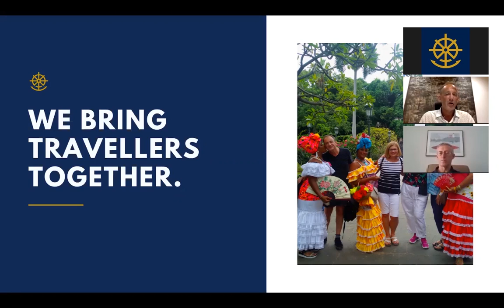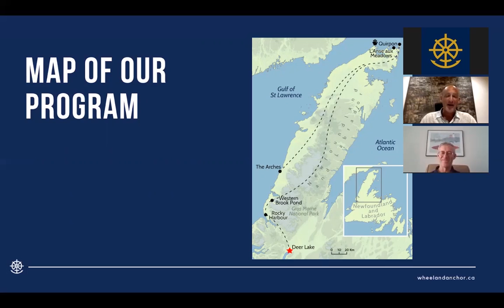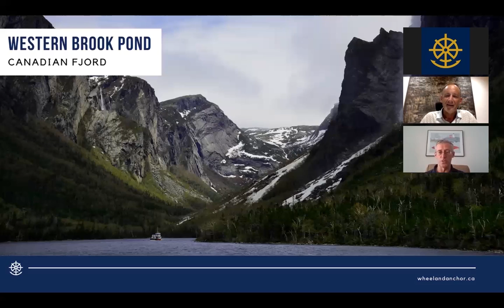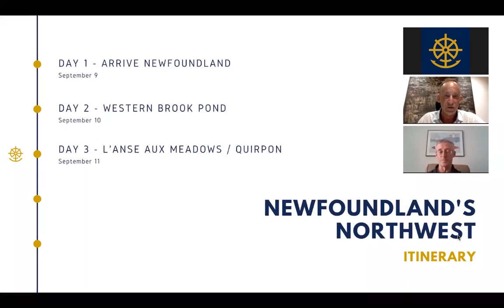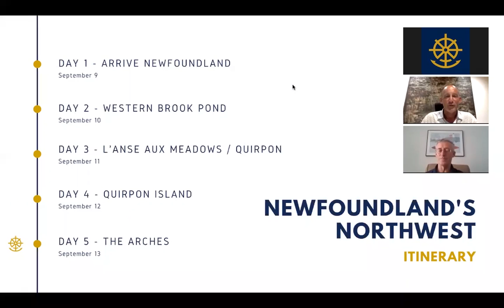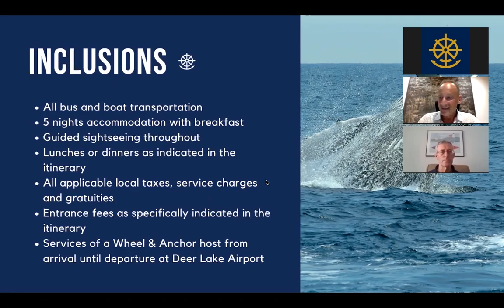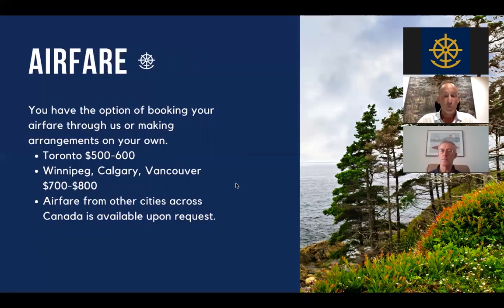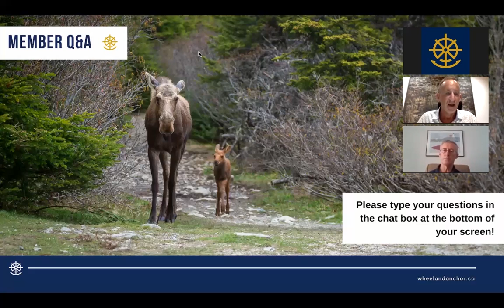Webinar Replay: Newfoundland's Northwest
Gordon goes over the program structure and the highlights for our first 'Weekends' program in Canada to the northwest coast of Newfoundland\

For more, visit wheelandanchor.ca